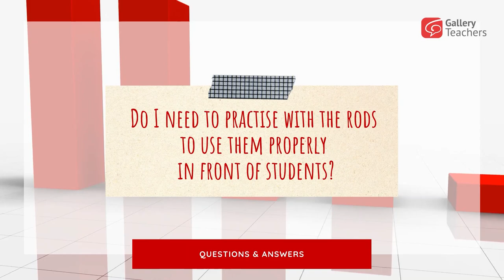Are Cuisenaire Rods really worth the personal investment? | TEFL Webinar | ELT Teaching Tips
Watch this:
1. Do I need to practise with the rods to use them properly in front of students?
2. My school doesn’t have a budget for resources like this. Are they really worth the personal investment?

Presented by Anna Cuccia – CELTA & DELTA Trainer School Governor @United Learning Trust

A fabulous opportunity to add even more game-changing simple techniques to your classroom methodology. If I had to choose only one resource to keep for my teaching, a box of Cuisenaire Rods would be it - the possibilities are endless.  Make sure you check out the first webinar - Using Cuisenaire Rods in the Language Classroom.